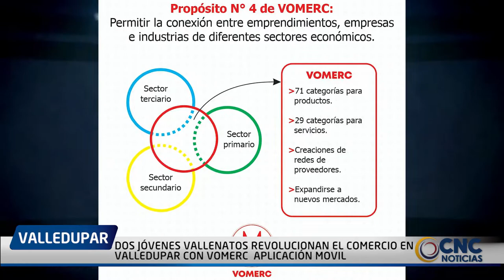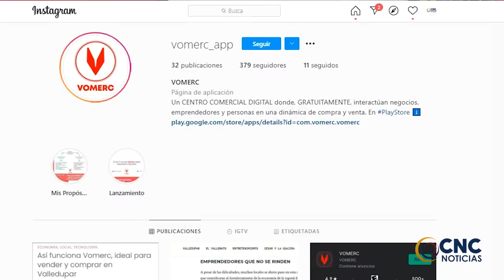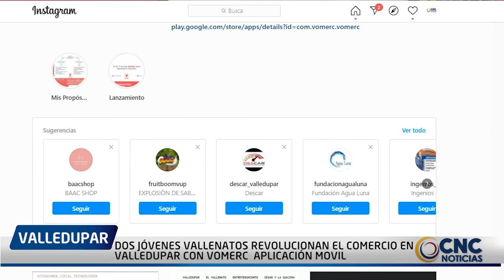DOS JÓVENES VALLENATOS REVOLUCIONAN EL COMERCIO EN VALLEDUPAR CON VOMERC APLICACIÓN MOVIL